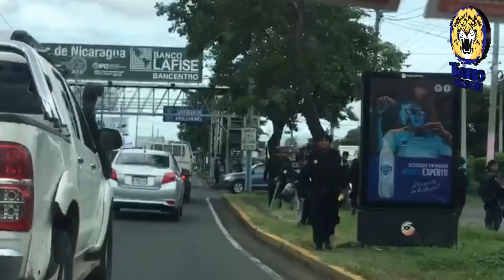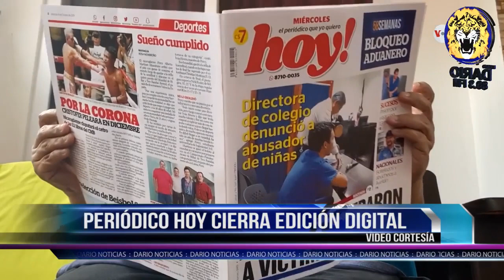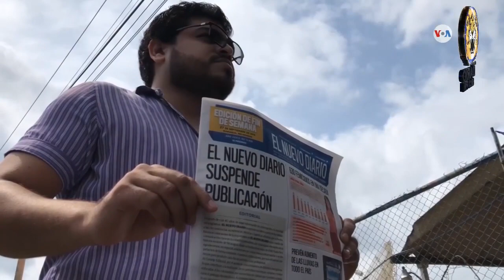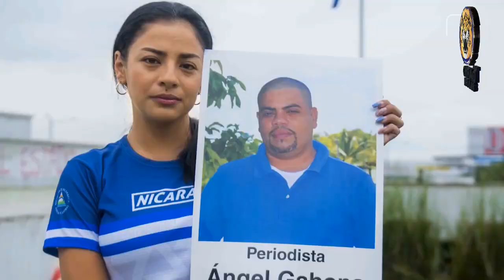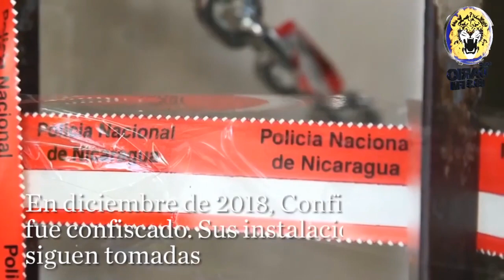NOTICIAS LIVE JUEVES 10 DE OCTUBRE 2019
🔴 TITULARES ▶

✅ Policías acosan sexualmente a hermana de Bayron Estrada

✅ CIDH: "Septiembre, mes de asedio y persecución selectiva en Nicaragua"

✅ Líder campesino Medardo Mairena regresa a Nicaragua